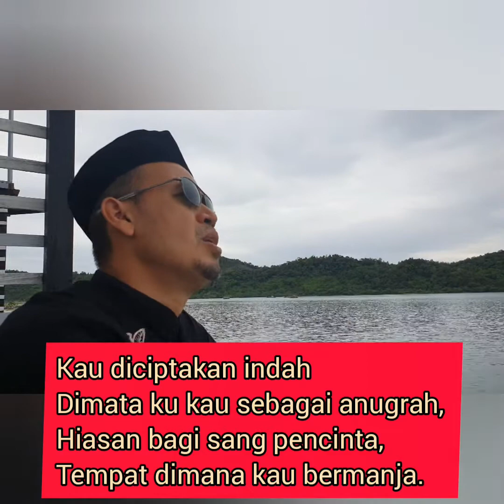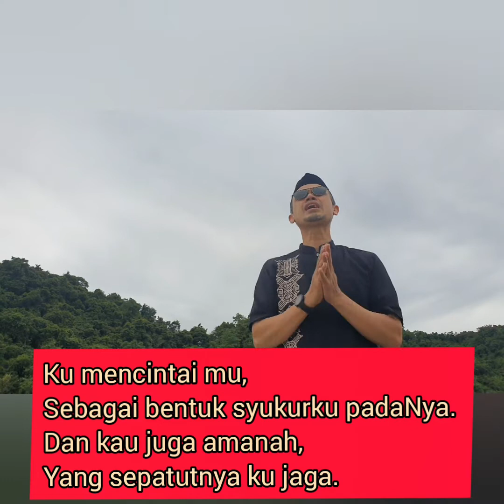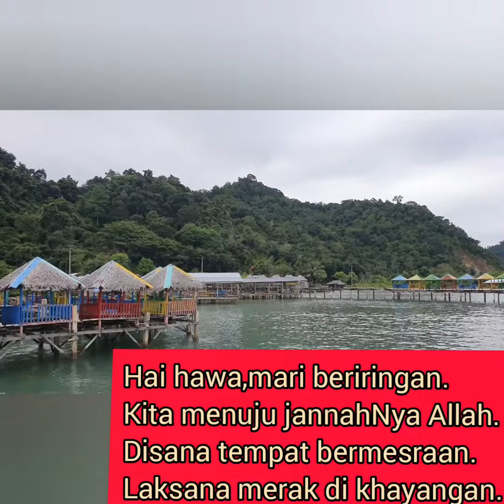Hai Hawa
Syair: Ishaq Ibnu 'Ali (Aceh)
Vocal: Ishaq Ibnu 'Ali
Project: Sufi Nusantara

Lagu Hai Hawa adalah sebuah lagu yang di Ciptakan oleh Ishaq Ibnu Ali untuk mendukung projek Sufi Nusantata DEBU.

Project: Sufi Nusantara

Kau diciptakan indah
Dimata ku kau sebagai anugrah,
Hiasan bagi sang pencinta,
Tempat dimana kau bermanja.

Ku mencintai mu,
Sebagai bentuk syukurku padaNya.
Dan kau juga amanah,
Yang sepatutnya ku jaga.

Hai hawa,mari beriringan.
Kita menuju jannahNya Allah.
Disana tempat bermesraan.
Laksana merak di khayangan.

Dalam mahligainya tertinggi.
Cinta disana yang abadi.
Tempat awal cinta bersemi.
Kau dan aku kan kembali